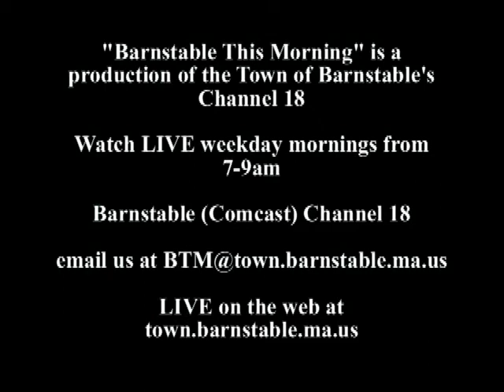Susan Griffin 01-30-2014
Senior Center interview with Susan Griffin on Barnstable This Morning.